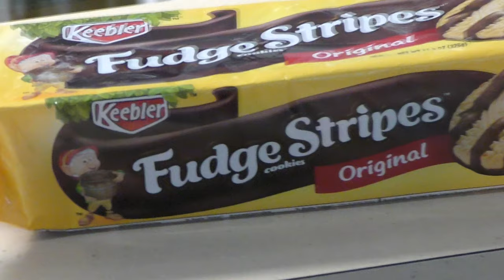grub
hub

Oh just another crespi carmalite production.